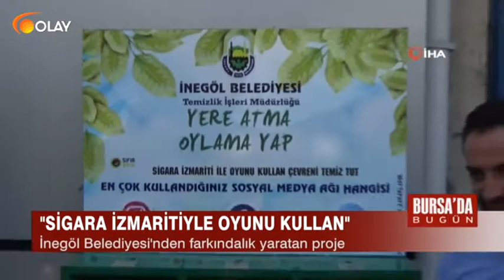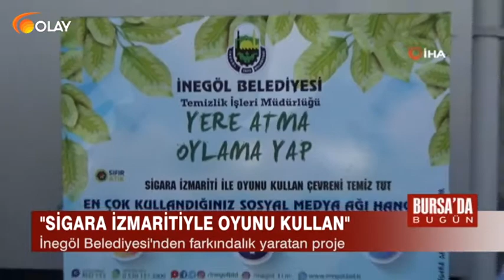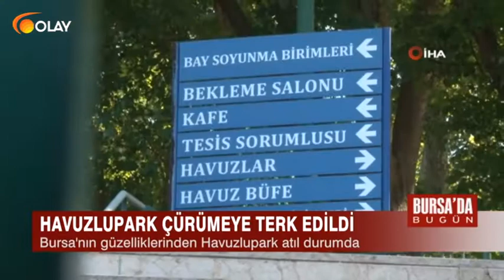Bursa'da Bugün - 02-07-2019